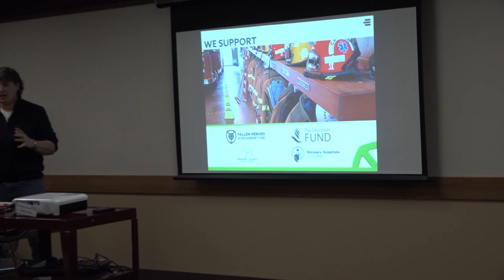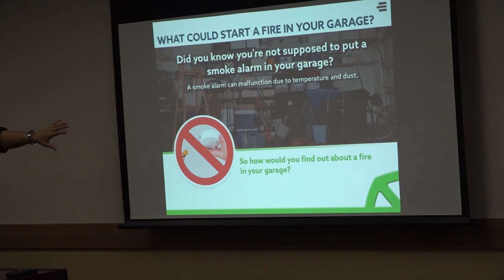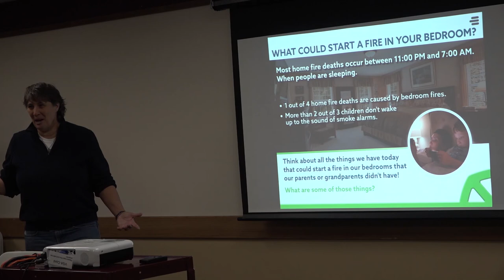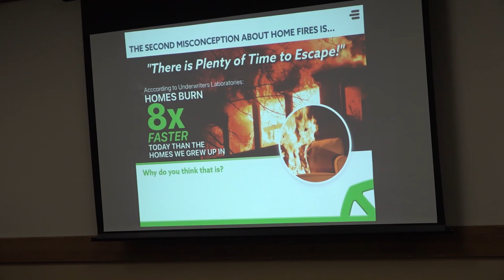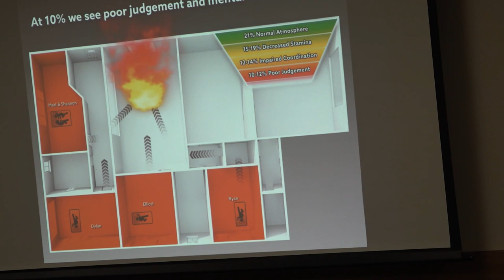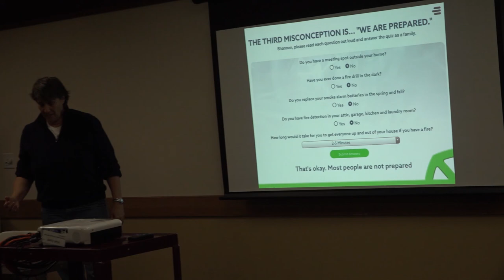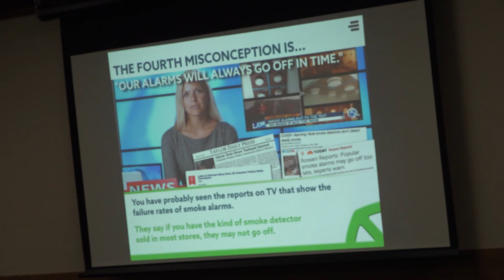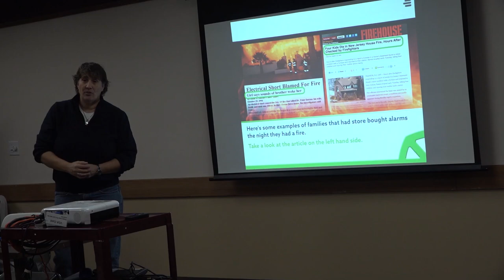Fire Safety Presentation 11/20/19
A presentation about Fire Safety by the Oregon Fire Department on November 20th, 2019